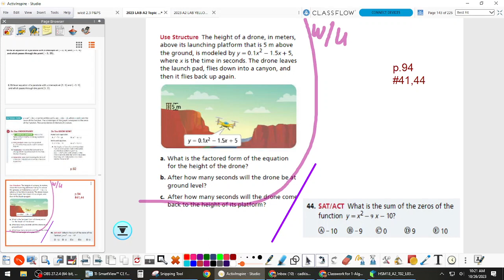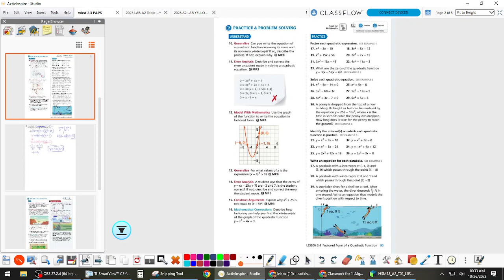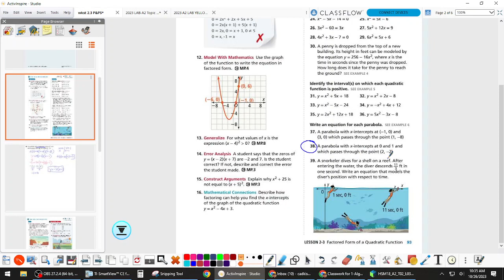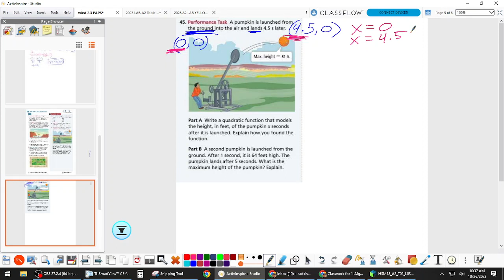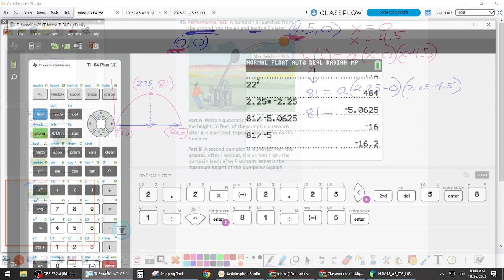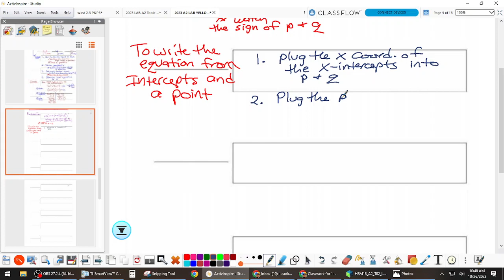10,26 A2 LAB finish factored form and start review for quiz